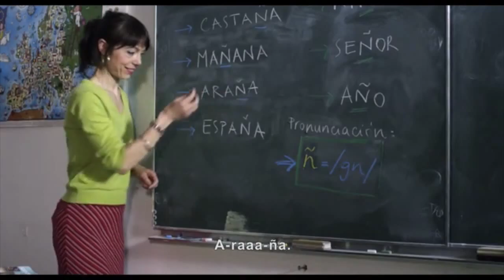Espagnol niveau 1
BSFF 2015 | Compétition Next Generation